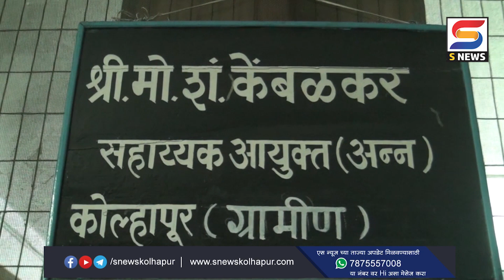अन्न पदार्थातील भेसळ ओळखणारी मोबाईल फुड टेस्टिंग लॅब गायब